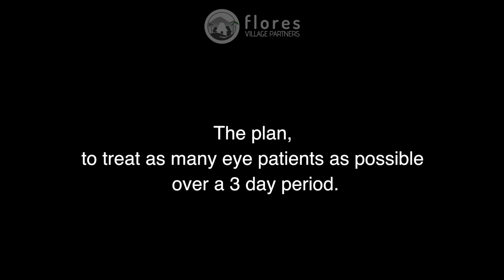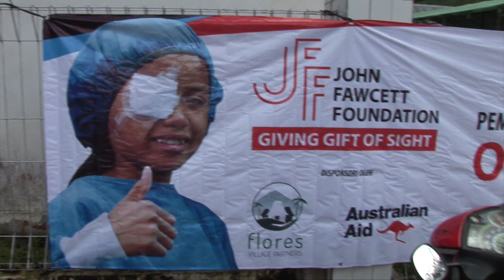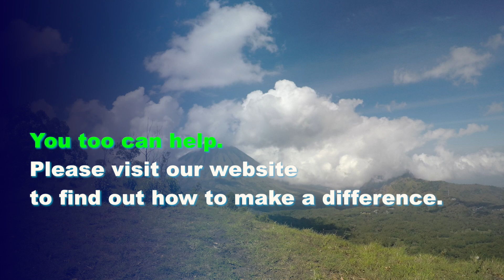Empowering Vision: The Impact of 1,092 Glasses & 83 Surgeries!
Bring Sight to the Blind: A Mission to Empower Flores' Communities

Flores Village Partners is a Christian charity dedicated to improving the lives of the impoverished people on Flores Island, Indonesia. Our Vision Bajawa project is a testament to our commitment to education, healthcare, water, and sustainability.

Join us on this inspiring journey as we help restore sight to the visually impaired in Flores. Discover how your support can make a tangible difference in the lives of countless individuals.